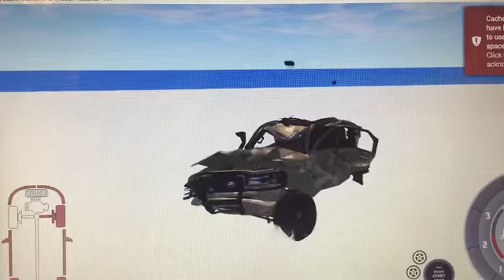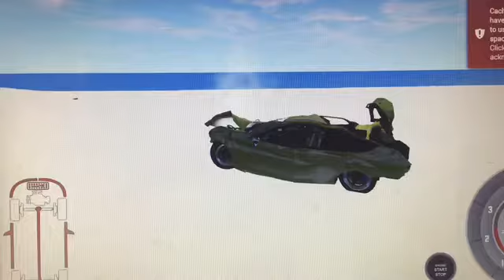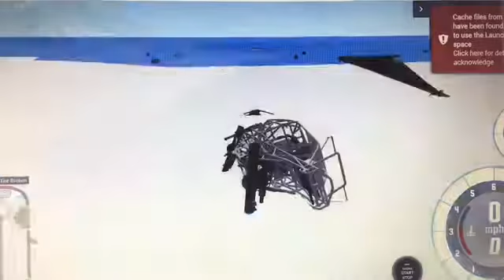Beam Ng drive ho will survive the mountain 🏔